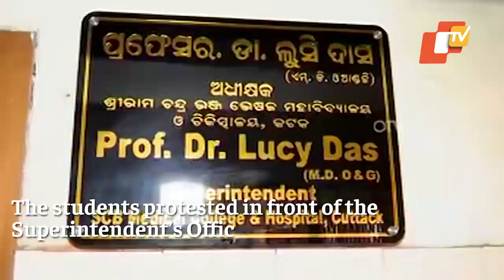‘Vaccinated’-Nursing Students In Odisha Oppose Closure Of Hostels Due To Covid | OTV News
Students of SCB Nursing College opposed the closure of the institute and hostel alleging that their studies will get severely affected due to such a move by the authorities.